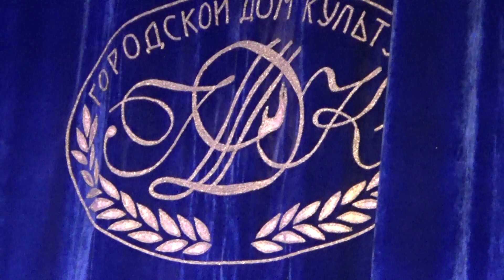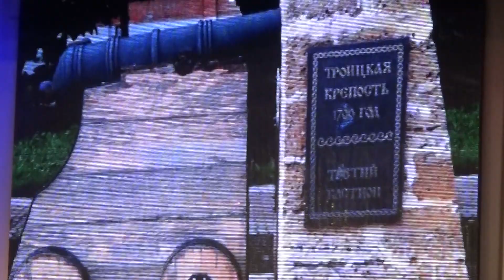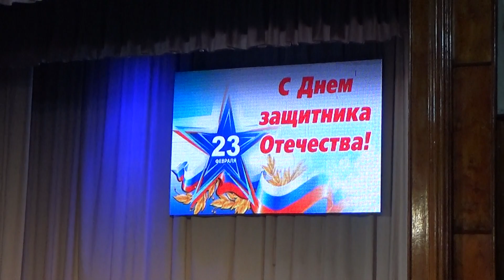ТАГАНРОГ-2020: 23 ФЕВРАЛЯ ПОЗДРАВЛЕНИЯ с ДНЕМ ЗАЩИТНИКА ОТЕЧЕСТВА (СА и ВМФ)